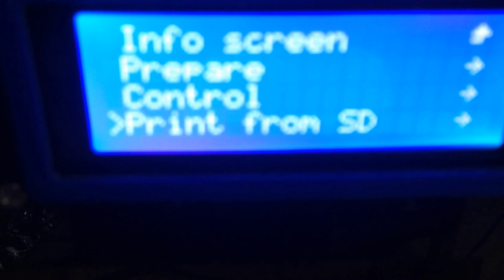Anet a8 CNC upgrade(first test of gcode)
everythings fixed now i uploaded new videos!
link to see it working